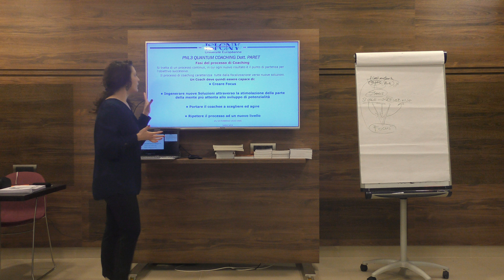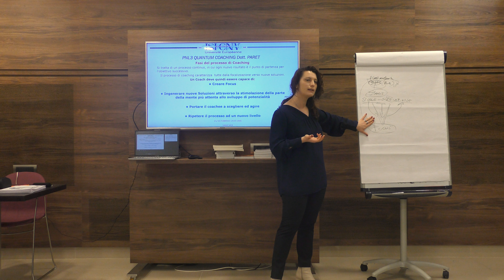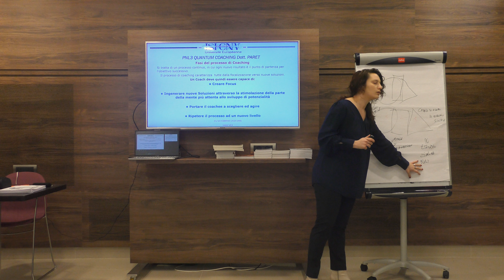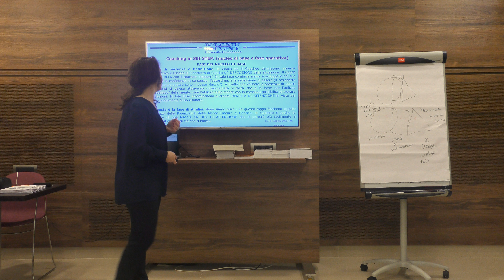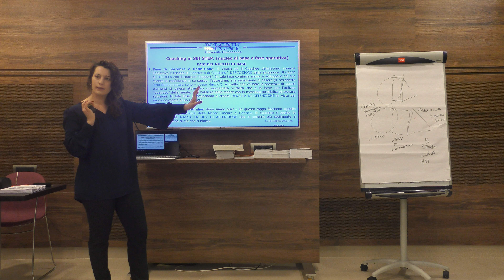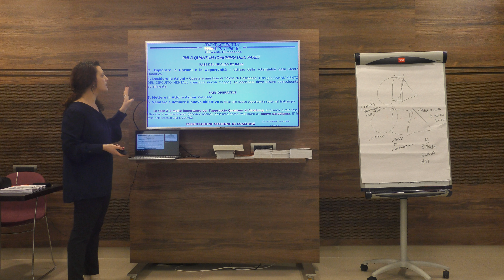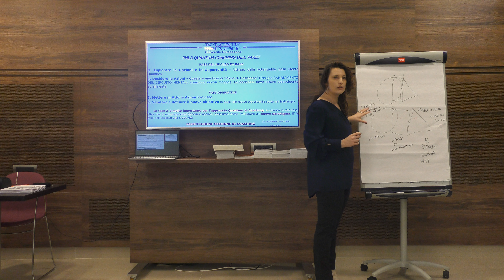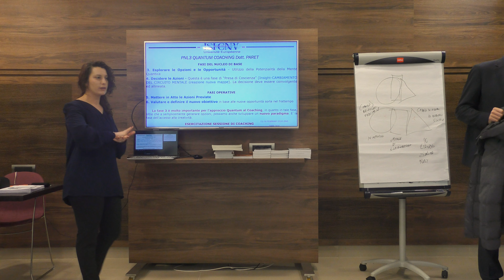Parliamo di coaching con Sara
Parliamo di  coaching cin Sara,un'allieva del Dr. Paret

Visita anche l'altro nostro canale per altri  video.